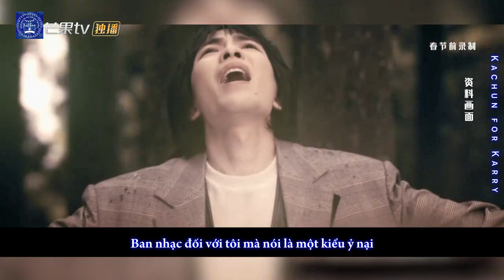[Vietsub] [Trailer FULL] Ban Nhạc Của Chúng Tôi 07.03.20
Người gặp người thương, hoa gặp hoa nở
Ấy chính là Vương Tuấn Khải.
Dùng âm nhạc để thể hiện suy nghĩ, cá tính của bản thân
Cùng đón xem Ban Nhạc Của Chúng Tôi để cùng cháy hết mình với Rock and Roll, cháy hết mình với Vương tổng!
PS:
"Lúc nhìn thấy anh Đình Phong đi vào phòng
Vì anh ấy mặc đồ vest mà, trông nghiêm túc lắm
Lúc đó mình nghĩ, ủa anh Đình Phong sắp lên sân khấu biểu diễn à
Nhưng sao không nói gì trước với mình thế nhỉ" =)))
Một pha suy nghĩ siêu mặn của anh Khải. Nhớ quê Trùng Khánh của anh nhiều núi chứ có gần biển đâu ta.

kkkwang2